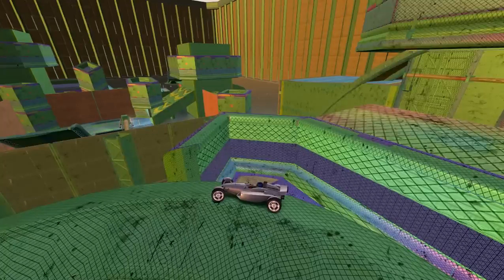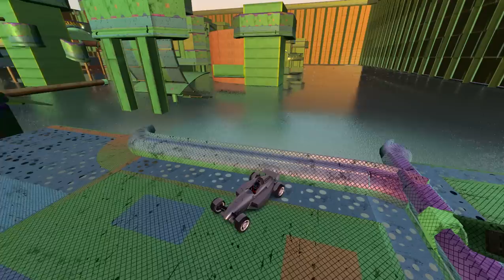Trackmania - Something on ACID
This is an edited run of the whole track Something on ACID by me.
Before you start asking... it's not one replay, it's made with 24 replays done by 6 different people: me, Simo_900, Matt, Nixion, Manu and Thom.
So if you see video cuts, it's perfectly normal and legal.